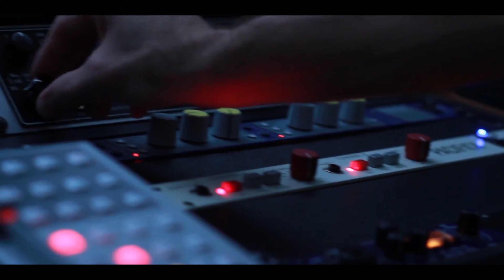Nannu Preminchina Prema Neeve | Latest Telugu Christian song 2021 | Bro Aronkumar Nakrekanti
🔴 Google Pay (or) Phone Pe Number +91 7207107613
Name : Arunkumar Nakrekanti

Account Name : Arunkumar Nakrekanti
Branch Name - Miryalguda Main Rajiv Chowk
Pin Code - 508207,
Miryalguda, Telangana, India.

Nannu Preminchinaa Prema Neeve (  నన్ను ప్రేమించినా  ) Latest Telugu Christian song 2021 | Bro Aronkumar Nakrekanti

Song name :  Nannu Preminchinaa Prema Neeve (  నన్ను ప్రేమించినా  )
Lyrics,Composed and Sung by : Bro AronKumar Nakrekanti
Produced by : The Peacemakers' Ministries

Lyrics :

  నన్ను ప్రేమించినా  ప్రేమ నీవే!
  కృపతో నన్ను వెదికి రక్షించినావే "3"
                               యేసయ్య

   మధురం మధురం నీదు నామమే
   మరువలేను నే నీదు త్యాగమే
   మరణం అయిన నిన్ను
   మరువను నా యేసయ్యా

                                  ||నన్ను ప్రేమించినా||

1- నీ స్నేహమే నా సౌఖ్యమై
    నీ సన్నిధి నా ఆశ్రయమై
    నీ  వాక్యమే నా పద దీపమై
    సాగెదను నేవెనుదిరుగను

    మరణం అయిన నిన్ను
    మరువను నా యేసయ్యా

                                   ||నన్ను ప్రేమించినా||

2- నీ త్యాగమే నా ధైర్యమై
    నీ ప్రేమ నా ఆయుధమై
    పరలోకమే నా తుది తీరమై
     సాగేదను నేవెనుదిరుగను

    మరణం అయిన నిన్ను
    మరువను నా యేసయ్యా

                                    ||నన్ను ప్రేమించినా||

Our few more songs